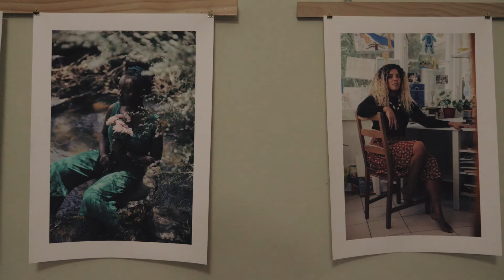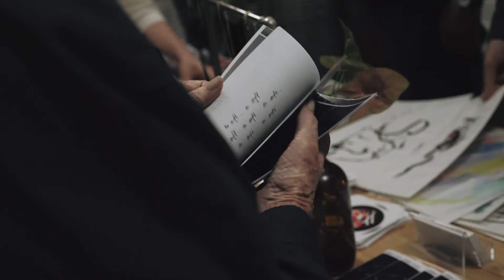Häxa House | KickstART 2019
A one-night only art exhibition and party which showcases emerging local artists in residential spaces around Perth.

Häxa House casts a casual, intimate approach to hosting an array of visual art, live poetry and experimental music. Come join this collective of local curators as they invite you to celebrate weirdness, experimentation and generosity. Featuring visual artists, poets, musicians and other local makers. Häxa emphasises a DIY, inclusive and collaborative approach to creativity.

“Häxa” means witch, and in the spirit of this, we gather to celebrate weirdness, experimentation and generosity. We have a playful approach to curation and each event is shaped by those involved. Häxa House creates opportunities for artists to show their work, as well as build friendships and community. We welcome you into our house, our coven and our hearts.

The 2019 Youth Week WA KickstART Festival was presented by Propel Youth Arts WA, and is funded by the State Government of Western Australia. The KickstART Festival is also supported by Lotterywest and the Metropolitan Redevelopment Authority.

The Youth Week WA KickstART Festival is presented by Propel Youth Arts WA, the peak body for youth arts in Western Australia. Propel works in collaboration with artists, communities and organisations to ensure that young people are equipped to inspire arts and culture.

Propel is a membership-based not-for-profit incorporated association established in 2003 as the Youth Arts Network and formerly known as Propelarts. Propel acts as the peak body for the youth arts sector, servicing young people aged 12 - 26 by connecting artists, youth workers,  practitioners, arts collectives and communities with relevant organisations.

Providing services and programs across all art forms, we provide access to information, networks, mentoring, skills development and employment in the arts and creative industries to young people and those who work with them. Propel is focused on arts advocacy, skills development and access to opportunities, for those already engaged in the arts and those who would like to be.